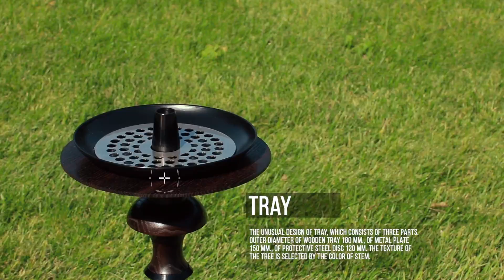Hookah Japona Amur Review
Japona Hookah Amur is one of the most popular hookahs from this Russian manufacturer. Its got a medium-sized stainless steel stem, that is decorated with thermally modified hardwood. The mouthpiece is made of hardwood as well and matches the color of the stem. Wooden parts are presented in 3 colors. The base comes in 3 colors, black, manganese, and transparent.
The package covers a full hookah setup: ashtray, shaft, glass base, silicon hose, hose connector, valve, spring for hose, mouthpiece, and grommets.
Shaft Diameter 13 mm
Mouthpiece Diameter 10 mm
Hose Length 1,5 m
Ashtray Diameter 18 cm
Base Height 26 cm
Total Height 60 cm